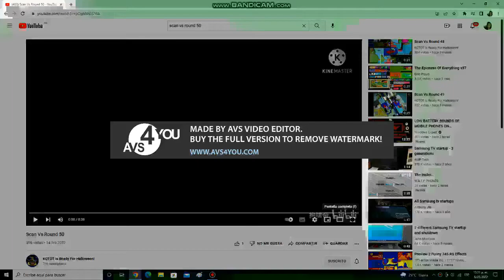scan vs round 89